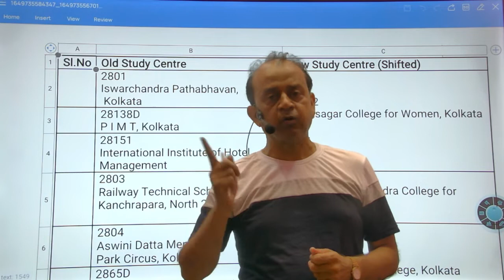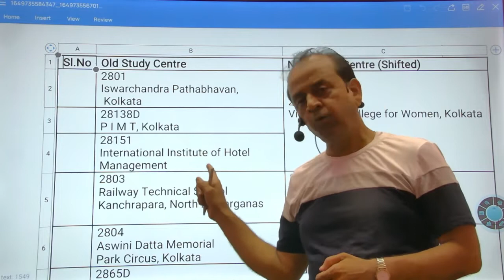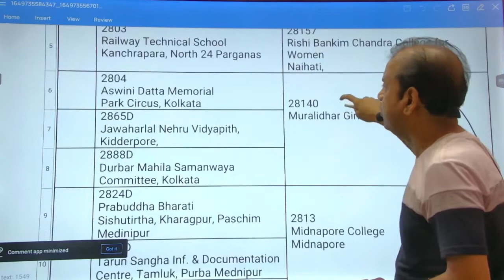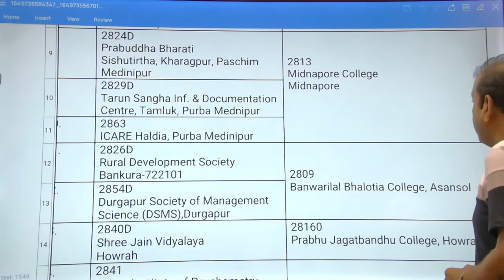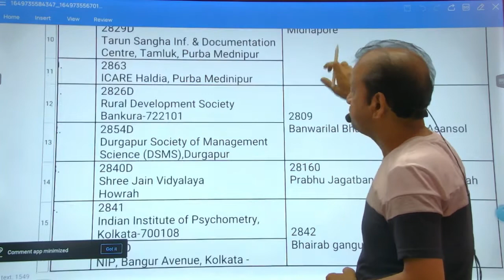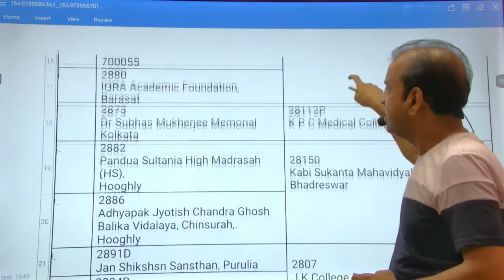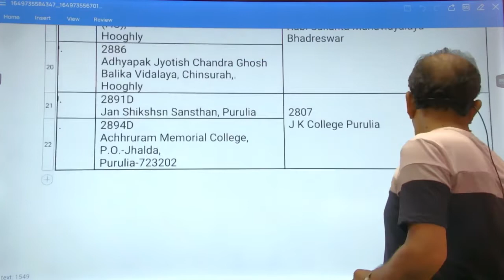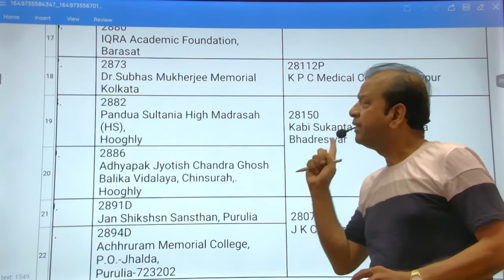IGNOU Study Centre in Kolkata new list 2023 | IGNOU RC Kolkata new study centre list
Check your new study centre list under IGNOU Regional centre Kolkata

IGNOU study centre kaise pata kare